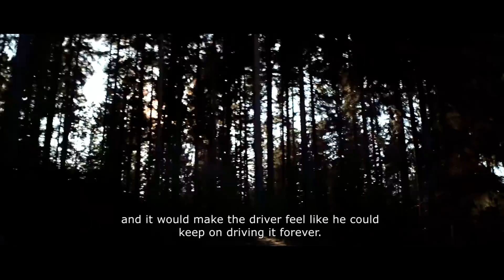【シビック TYPE R】10代目 CIVIC TYPE R ニュルブルクリンクアタック Vol.3 ドキュメント動画「Drive Forever」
ドイツのニュルブルクリンク北コースで、10代目「CIVIC TYPE R (シビック タイプアール)」の最終的な性能評価のための走行テストを行い、FFモデルで最速となる、7分43秒80のラップタイムを記録しました。